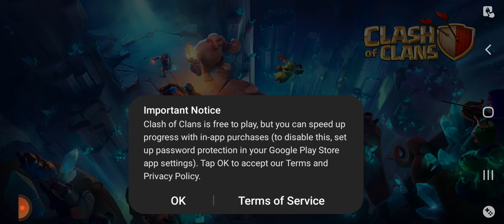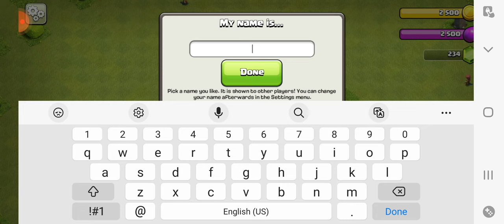Playing Clash of Clans first time | Gorilla troop unlocked